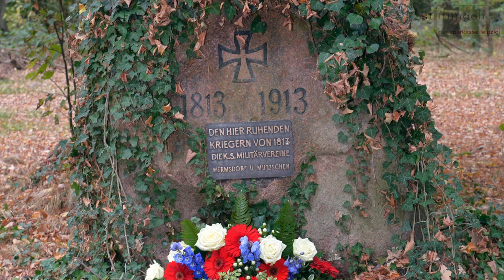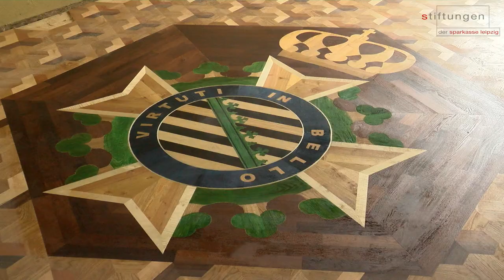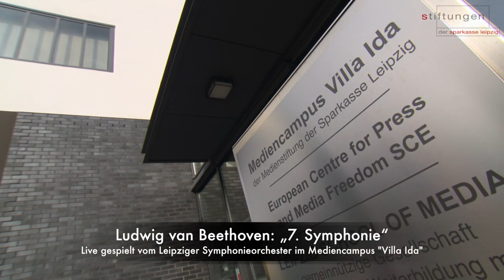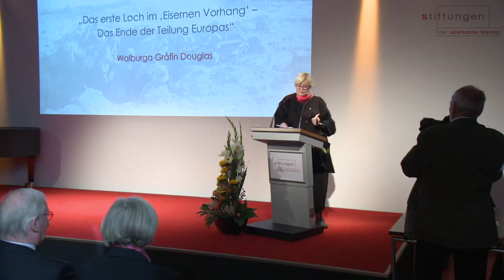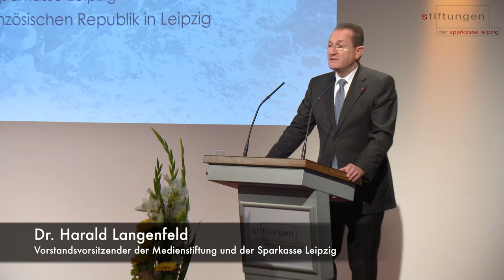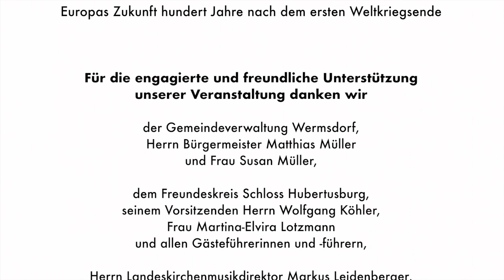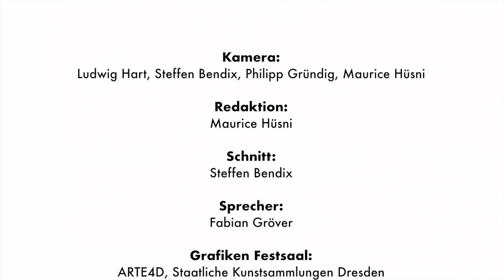"Schicksalsgemeinschaft - Europas Zukunft hundert Jahre nach dem ersten Weltkriegsende" (Zsfssg.)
Am 19. und 20. Oktober 2018 luden die Stiftungen der Sparkasse Leipzig zur Veranstaltung "Schicksalsgemeinschaft - Europas Zukunft hundert Jahre nach dem ersten Weltkriegsende" nach Wermsdorf aufs Schloss Hubertusburg sowie an den Leipziger Mediencampus Villa Ida ein. Die renommierten Historiker Sir Christopher Clark, Herfried Münkler und Sönke Neitzel sowie die Zeitzeugen Walburga Gräfin Douglas und Konrad Adenauer diskutierten mit den etwa 200 hochrangigen Gästen aus Politik und Gesellschaft, Medien und Wirtschaft darüber, welche Schlüsse wir Heutigen aus den Ereignissen der Vergangenheit ziehen können - 100 Jahre nach dem Ende des Ersten Weltkrieg und 205 Jahre nach der Völkerschlacht bei Leipzig.